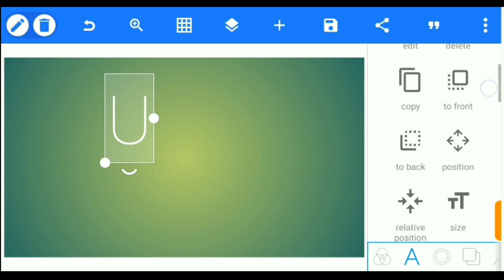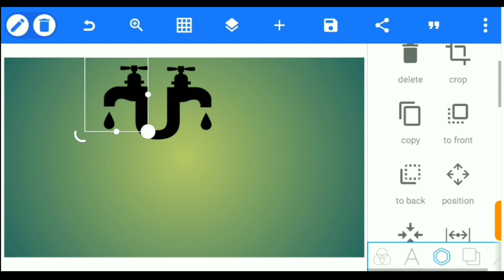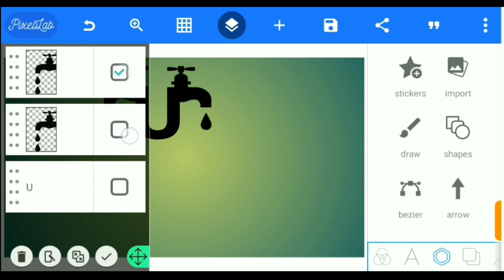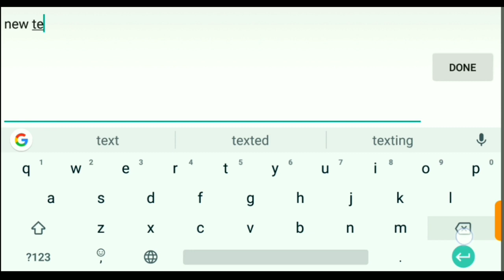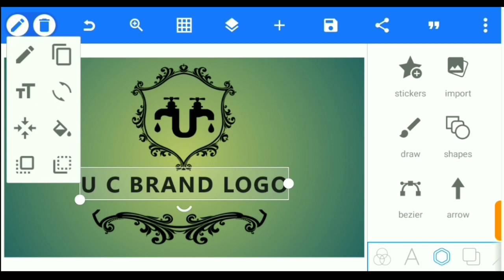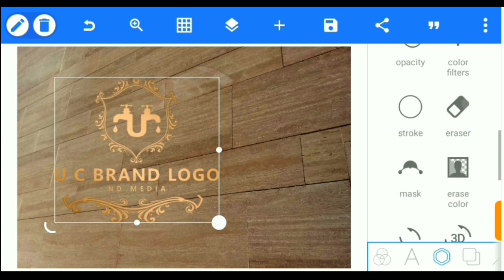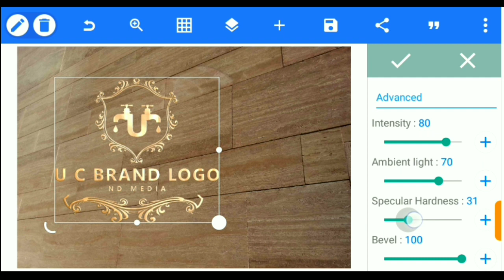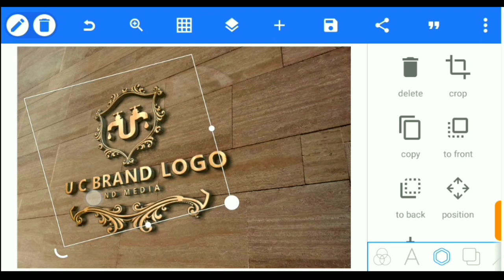Pixellab 3d Wall Logo Mockup ~ Pixellab Editing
In this video, you will learn how to apply Photoshop mock-up on Android using Pixellab app. This Pixellab editing tutorial will show you step by step instructions on how to make a logo from the design phase to the mockup stage.

Pixellab is an Android app for Photo Editing but can be used to design stunning logos on the go using your Smartphone.

Pixellab, Pixellab Editing, 3d Logo Design Pixellab, Pixellab Tutorial, Pixellab Logo Design, Photoshop mockup background, Pixel Lab, Pixel Lab Tutorial, Pixel Lab Editing